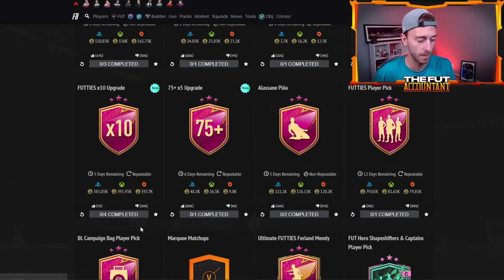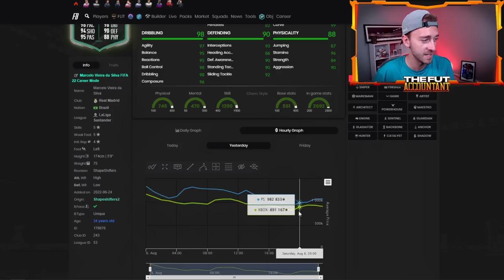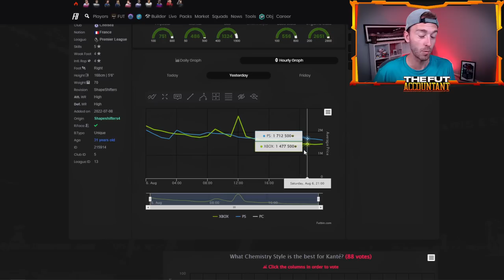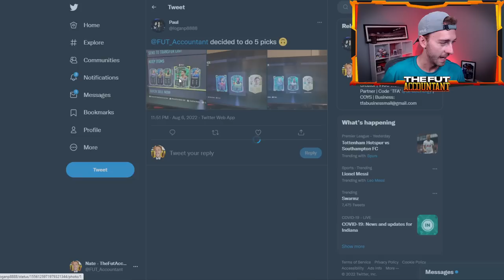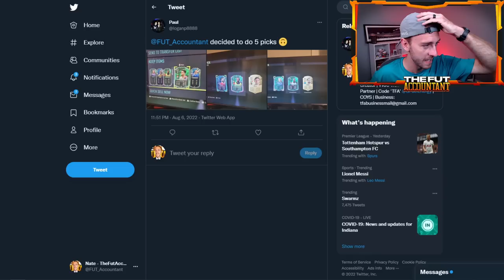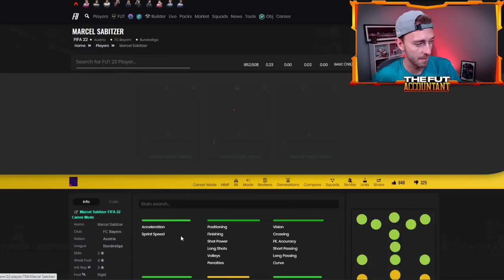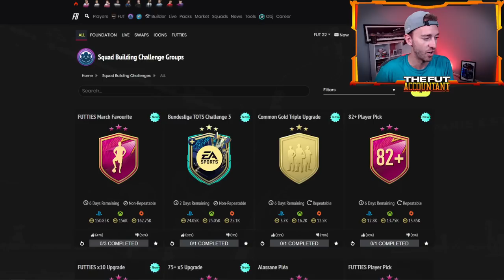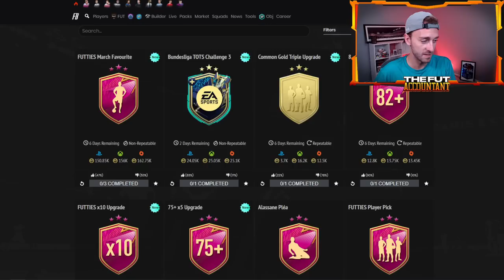PRICES KEEP DROPPING! BATCH 3 PLAYER PICKS ARE INSANE! FIFA 22 Ultimate Team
Batch 3 Prices are still dropping on FIFA 22 Ultimate Team, and the Futties Player Picks are INSANE!